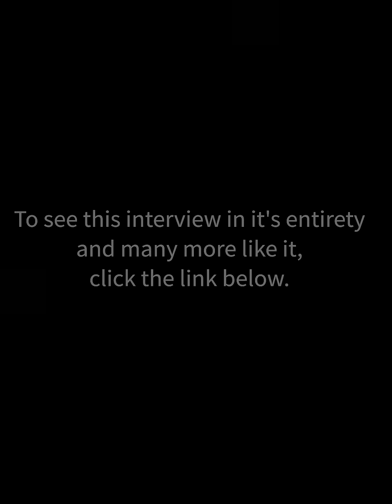Major Kristin “Beo” Wolfe, commander of the F-35 Demo Team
Meet Major Kristin “Beo” Wolfe, commander of the F-35 Demo Team, soaring to new heights in the cockpit of America’s most advanced fighter! From following her father’s Air Force legacy to carving her own path with over 1,000 flight hours, she’s a force to be reckoned with. Check out our exclusive interview with “Beo” after the team’s final flight of the season at Nellis AFB!

Join us as we dive into the inspiring journey of Major Kristin “Beo” Wolfe, the fearless leader of the F-35 Demo Team. Commissioned in 2011 through the Air Force ROTC at the University of Alabama, Maj. Wolfe has flown everything from the T-6 to the cutting-edge F-35A. Stationed at Hill Air Force Base, she commands a team that showcases the unparalleled capabilities of the Air Force’s fifth-generation fighter. From her military upbringing to her passion for aviation, hear “Beo” share her story and what it takes to pilot the F-35.